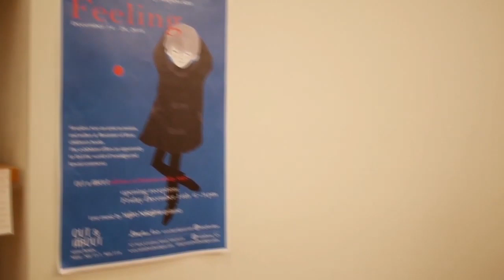Art Exhibition Ad on J-pop TV - Sleepless Kao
VancouverのTVで流れた展覧会のお知らせです